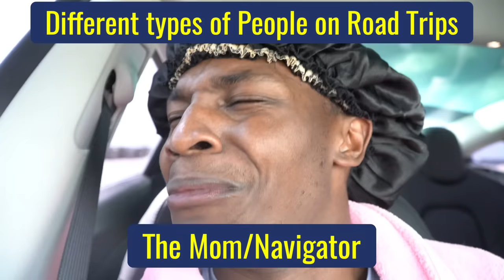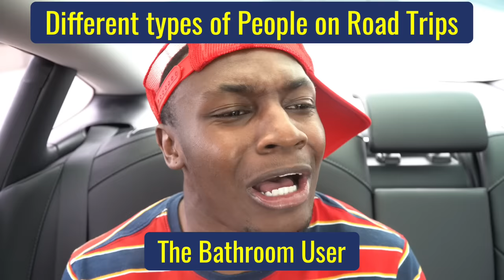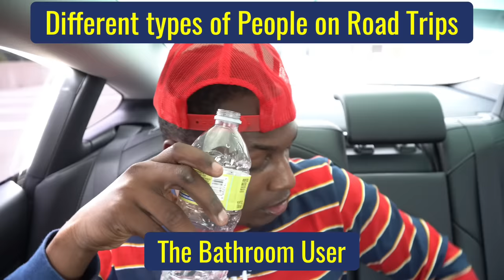Different types of people on Road Trips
So faith comes from hearing, and hearing through the word of Christ. -ROMANS 10:17